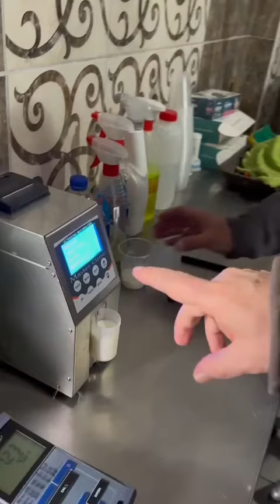Ekmekci'den Kastamonu KÖY-KOOP'a övgü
AK Parti Kastamonu Milletvekili Fatma Serap Ekmekci, başarılı çalışmalarından dolayı Kastamonu KÖY-KOOP Başkanı Erol Akar'ı tebrik etti.